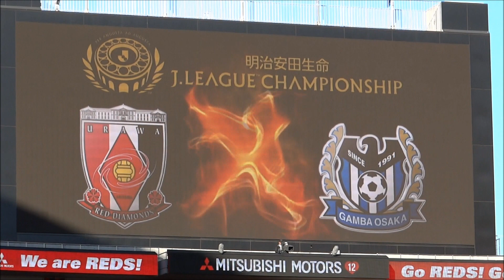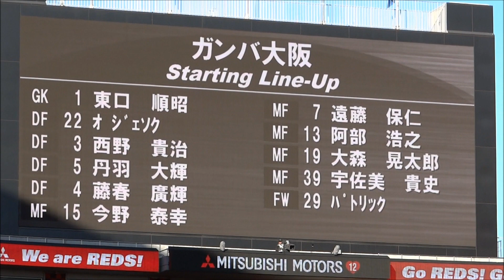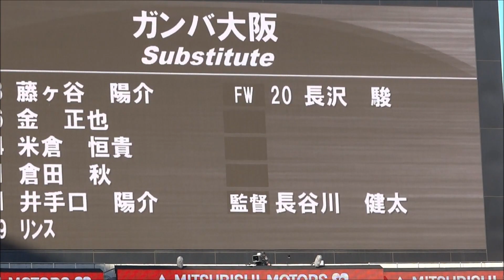ウォーミングアップ2 浦和レッズvsガンバ大阪 2015チャンピオンシップ準決勝